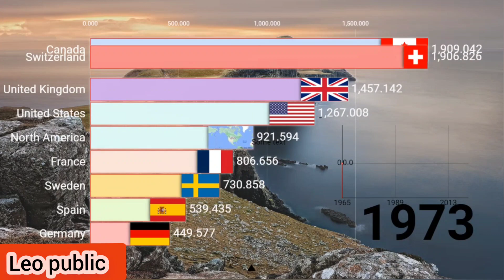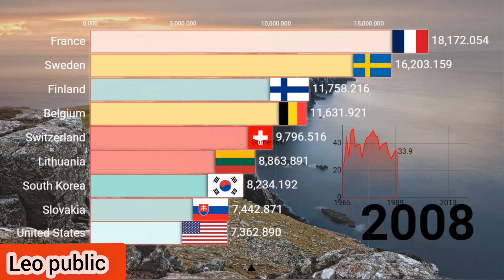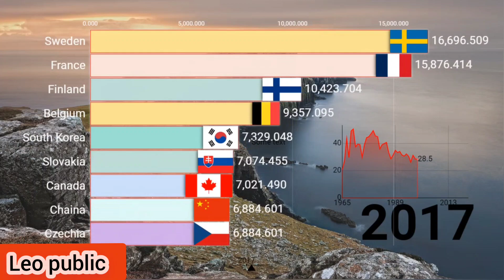Nuclear Per Capita (kWh-Equivalent)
highest electric power consumption kwh per capita 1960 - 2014